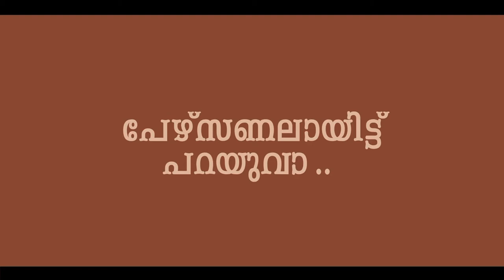I Personally - Mariya Roy - Part 03 Kappa TV